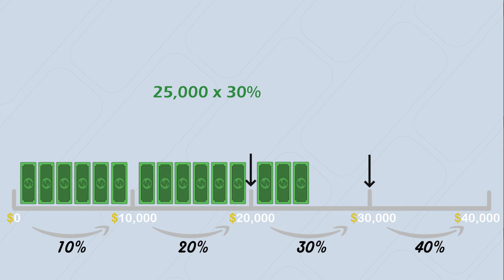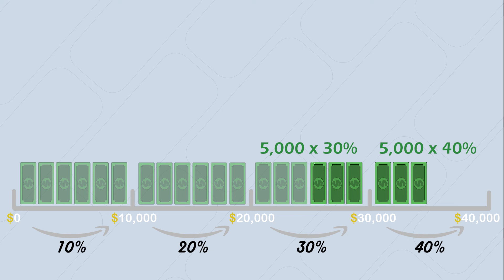Should You Take That Raise - How Taxes Work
In this video we look at how a progressive tax system works. This is meant for beginners and is a basic overview.